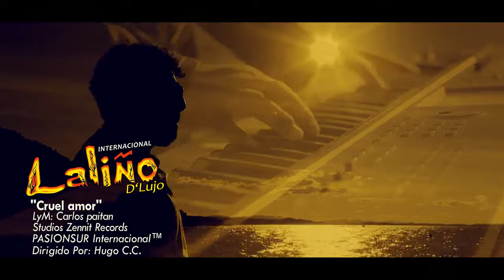Laliño D'Lujo - Cruel Amor Primicia 2016 ♪ Videoclip Oficial ♪ Markiño Producciones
INTERNACIONAL LALIÑO D'LUJO AMOR CRUEL
STUDIOS ZENNIT RECORDS  AUDIO OFICIAL
PASION SUR VIDEO OFICIAL
PROMOCION POR MARKIÑO PRODUCCIONES 78883834